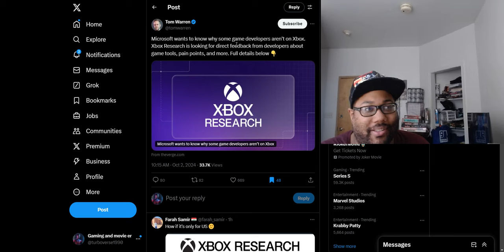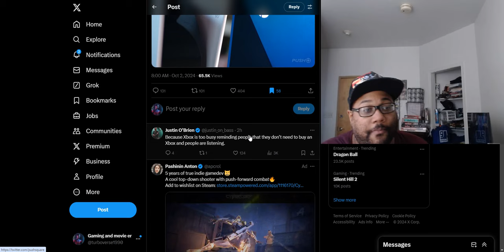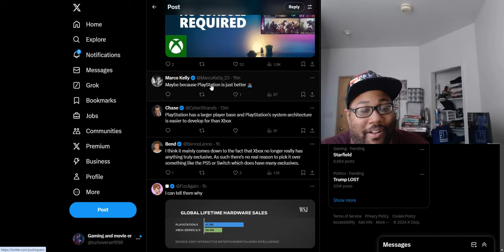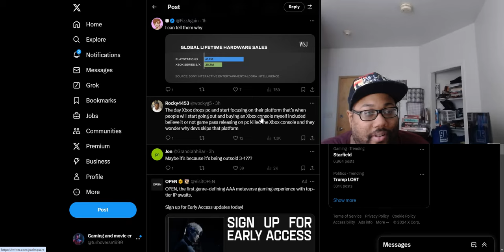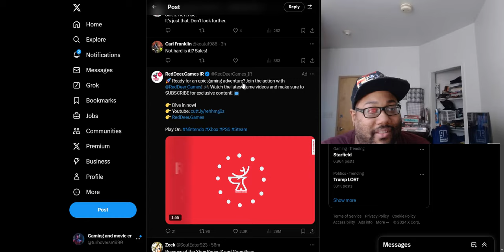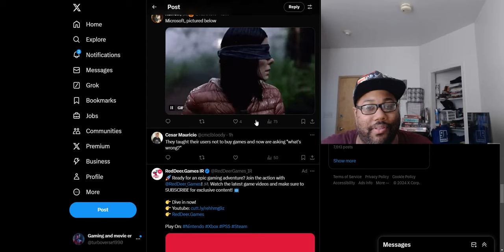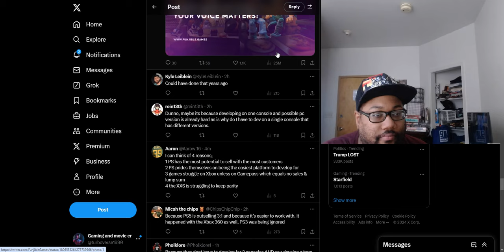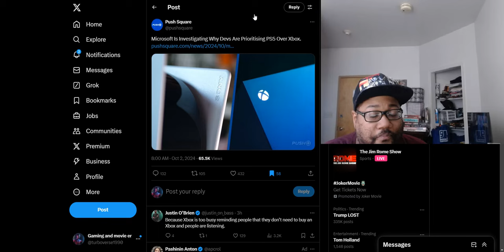Microsoft investigates why developers prioritize PS5 over Xbox and Sony fanboys chime in